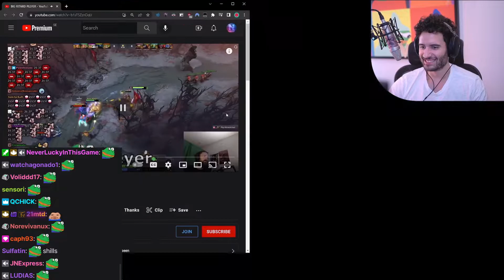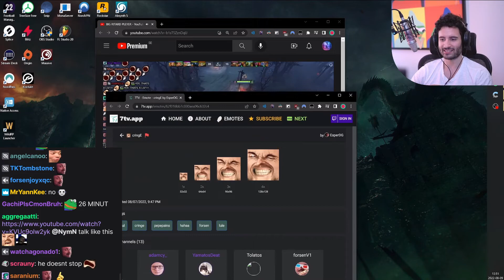Forsen time flushE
NymN reacts to big ritard pleyer.